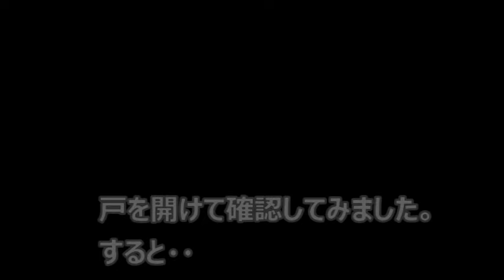ヤモリ出没！野生の血が騒ぐ猫さん【侵入した野良仔猫】～家猫修行中～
暖かくなって生き物たちの営みが活発に